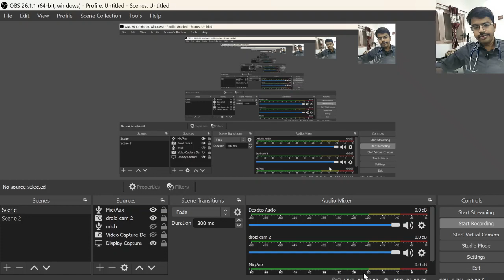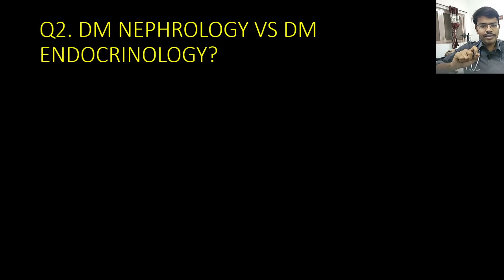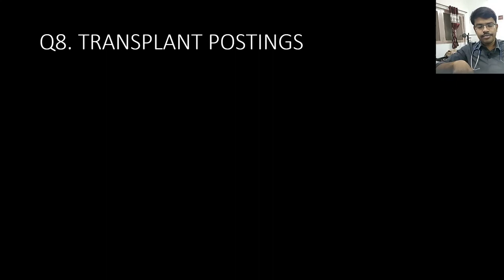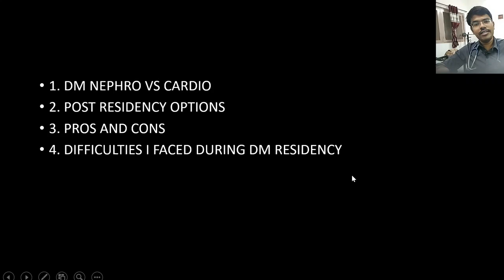NEET SS - DM NEPHROLOGY as an option & few juniors question / NEET SS counseling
Topic: Nephrlogy related topics

    Common questions for post-MD medicine candidates preparing for DM Nephrology

    History of Renal Transplant

    Peritoneal Dialysis Catheter Insertion

    Landmark Trials in Nephrology - For DM Residents Series

    Calcium Gluconate Drip Preparation